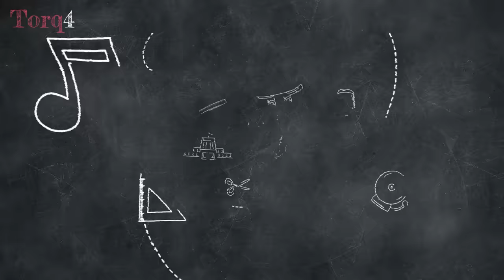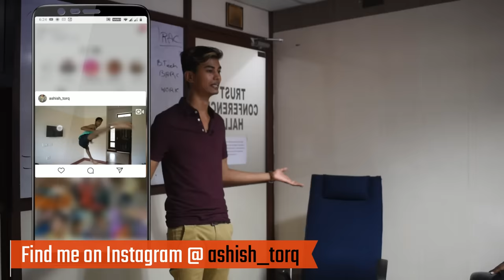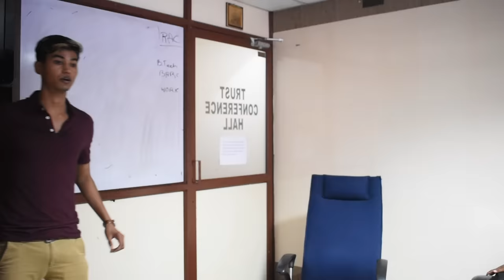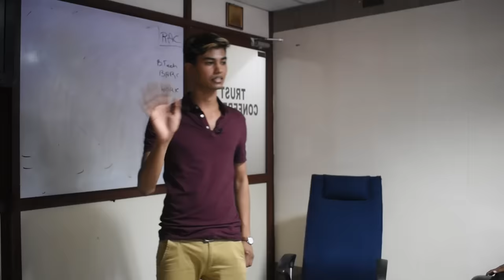My Routine in College: The Dark days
Ashish Ranjan is an ex-ISRO, ex- BARC Scientist. He has spent the past 5 years writing a book on his experience of getting selected and working in India's Nuclear program and how he worked his way up into India's space program despite his poor academic background. Ashish had scored 53/100 in Mathematics and 61/100 in Physics on his 12th boards. He even failed Physics in his 11th Standard - never got admitted to top universities for his B.Tech. like IITs or NITs. Yet, he made his way into India's two of the largest research organizations as a Scientist. He has recently published a Book, "The Boy Who Did Not Sign" which is a fictional story inspired by a true event in Ashish's life as a young scientist at BARC trying to get recruited for the ISRO scientist position. The book is about pursuing a dream career despite our limitations and disadvantages, about the romantic relationship dynamics we all face, about doing the right thing, and much more. The Boy Who Did Not Sign is now published worldwide (Paperback + eBook).
📙 GET A COPY of Ashish's BOOK, "The Boy Who Did Not Sign"
⭐️ Qualifications of Ashish Ranjan:
➡ Mechanical Engineer
➡  Author of "The Boy Who Did Not Sign"
Ashish Ranjan:
🎙️Ashish Ranjan Talks (Podcast):
4. Amazon music